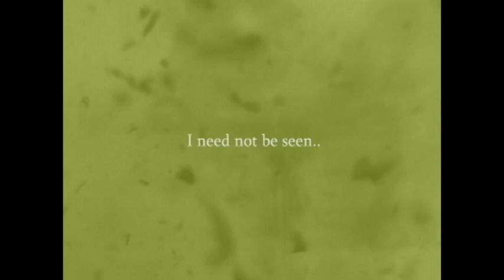imagine_Performance Art_ 2008 (Unopened my work)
performance art in JeJu island.
This work invented in 2008, But unopened.
Sometimes i will show exhibition. The video quality is 720*480, so it's bad.
I hope your understand.

Shot by Kim Daehee
Assist by JO Youngho